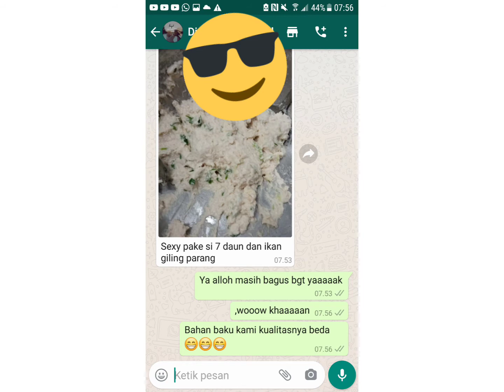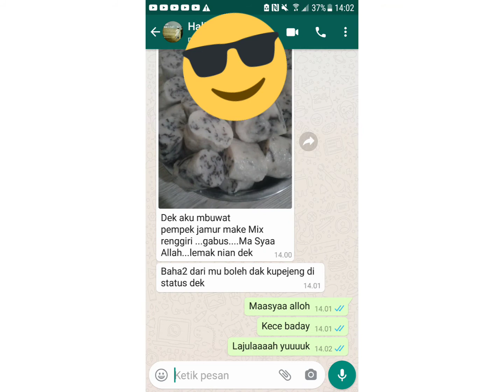IKAN GILING SUPER FRESH FROZEN TERLENGKAP ADA DISINI HUB. | wa.081359992057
video ini berisikan tentang ikan giling super fresh frozen terlengkap untuk pempek seperti ikan giling tenggiri, ikan giling kakap super, ikan giling ekor kuning dll
sekian terimakasih